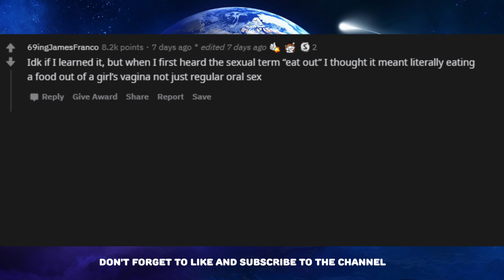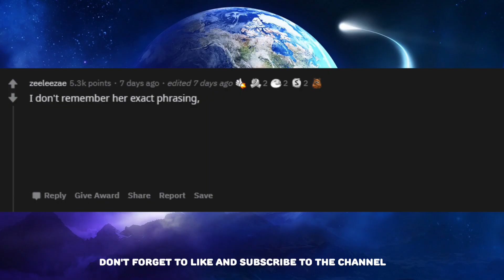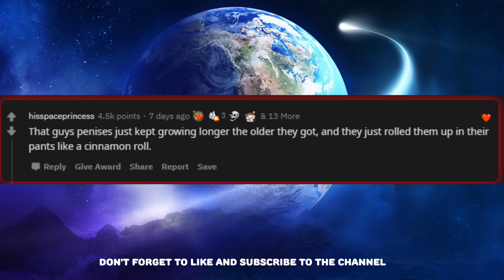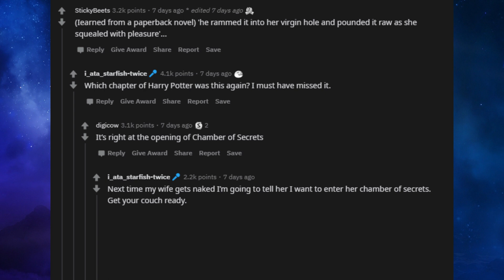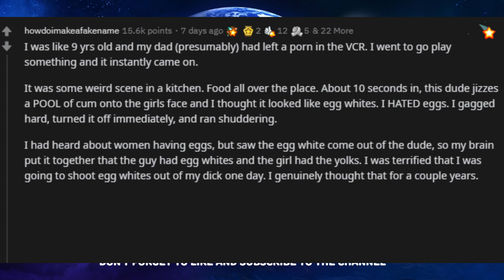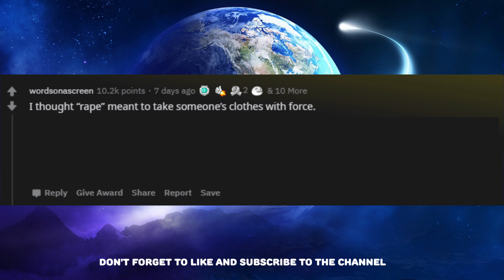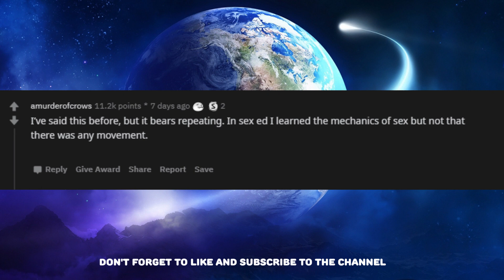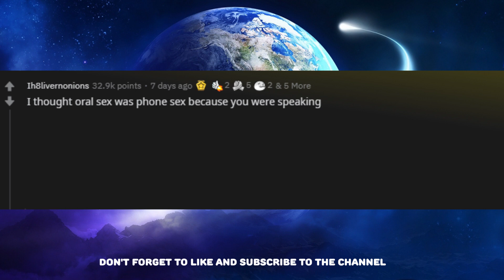[NSFW] WHAT DID YOU LEARN ABOUT SEX WHEN YOU WERE YOUNG THAT WAS COMPLETELY WRONG? (r / AskReddit)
AskReddit-[NSFW] What did you learn about sex at a young age that turned out to be completely wrong?